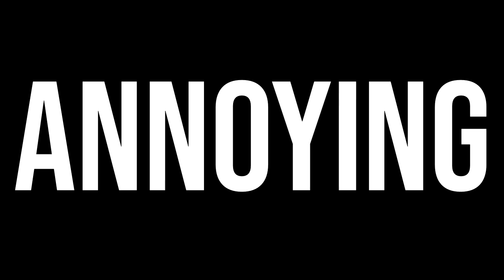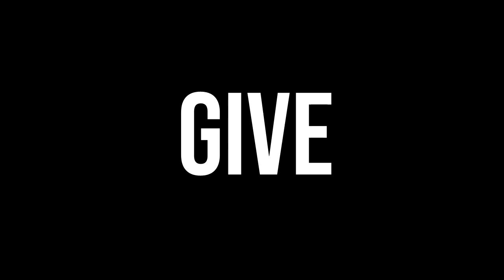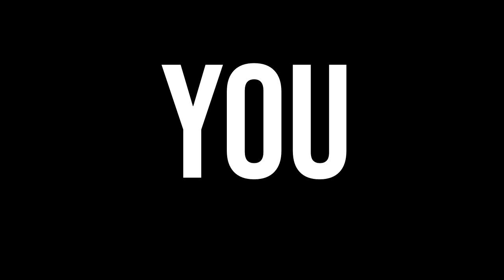Dont Give Up By Torric Collins (Lyrical)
to become a flob today

If you see this type in the comments I'm a Flob

PEACE OFF FLOBS